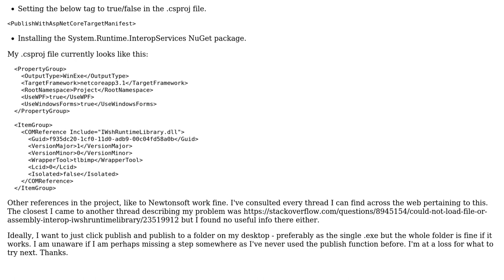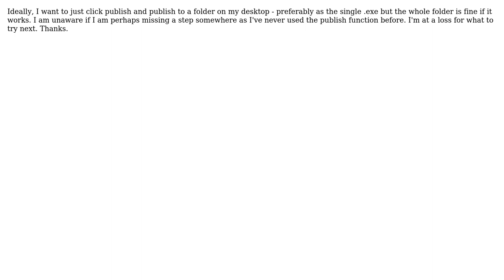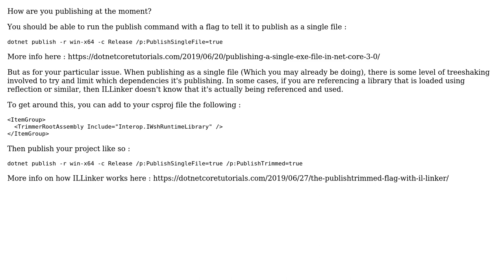Cannot resolve "An assembly specified in the application dependencies manifest was not found" error